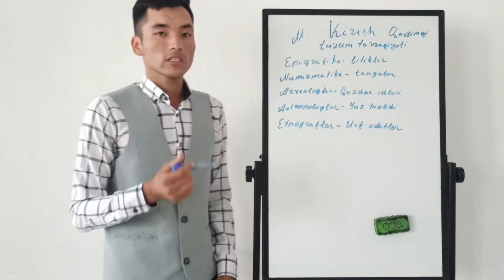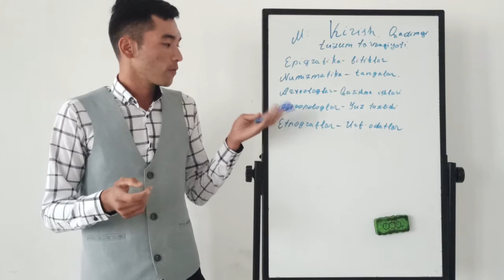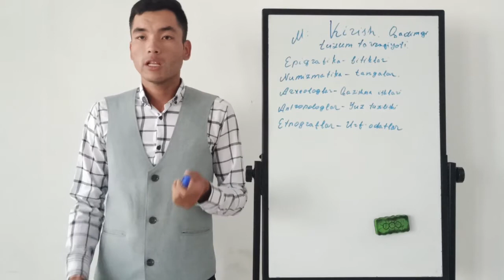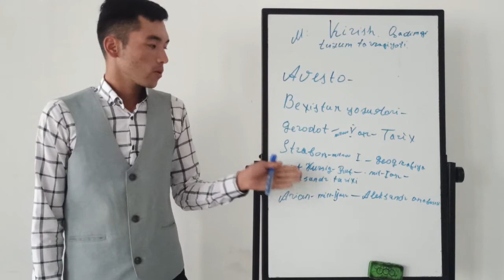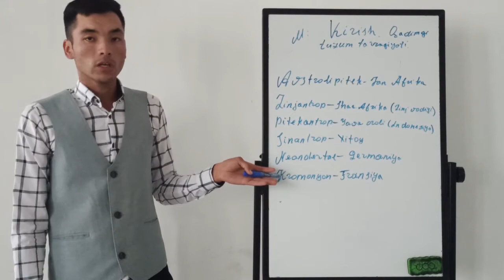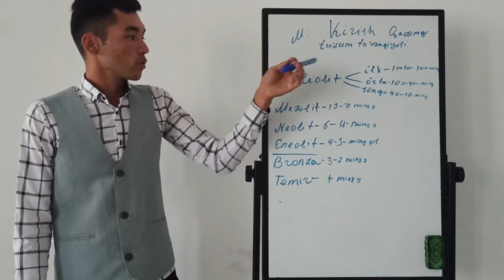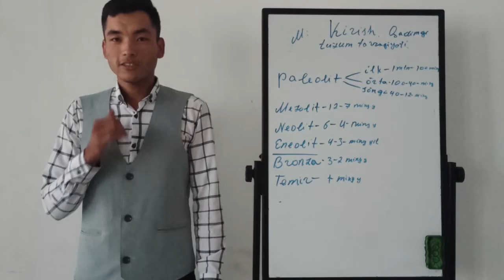Tarix faniga kirish/Introduction of history - Ali Education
Ali education o'quv markazida faoliyat olib borayotgan tarix o'qituvchisi Abdubakr Abdurashidov tomonidan tayyorlangan online darsni e'tiboringizga havola etamiz.
Ushbu videorolikda tarix faniga kirish qisqacha tushunarli tarzda yoritilgan...

Murojaat uchun tel.:
⭕️ Siz ham markazimizga keling va talaba bo'ling.